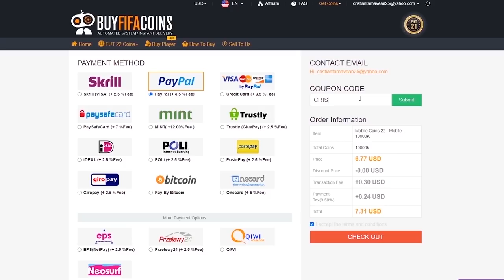MERITA FACUT BALE NOW & LATER?! -FIFA MOBILE ROMANIA